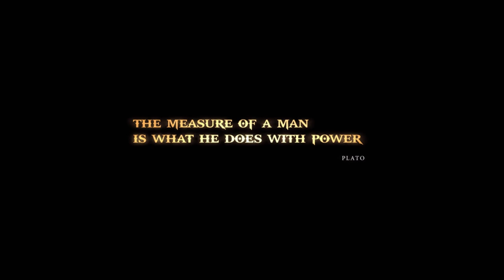God of War III Remastered [Chaos Mode] Walkthrough Part 1 Poseidon